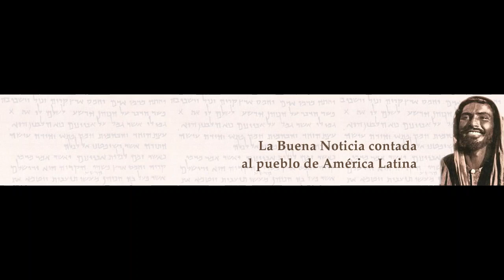La viña del Señor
De audios: "Un tal Jesús"
Capítulo 99: La viña del Señor